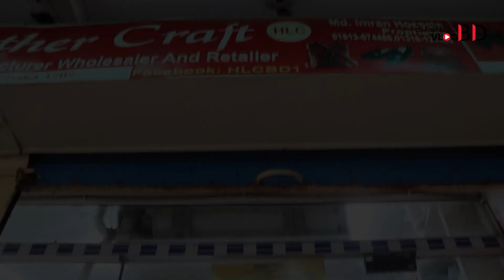চামড়ার জুতা কিনুন অসাধারন মূল্যে | Leather Shoes Price in Bangladesh || Business Vlog BD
ঠিকানা:
Hannan Leather Craft,
122, Sher-E-Bangla Road Hazaribagh,
Dhaka-1209

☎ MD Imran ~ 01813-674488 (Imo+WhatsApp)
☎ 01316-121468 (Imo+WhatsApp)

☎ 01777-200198